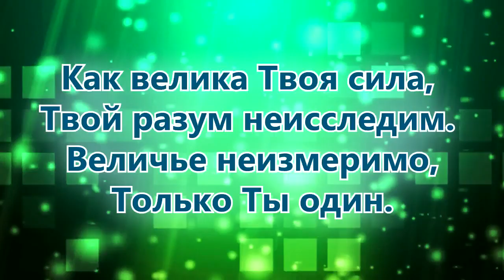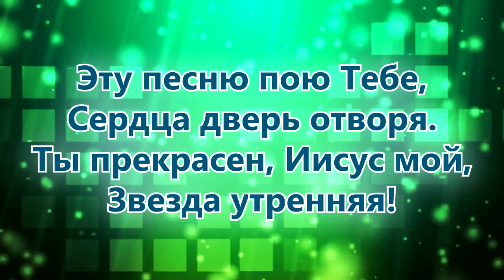435. Звезда - Океан любви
Звезда - Океан любви

Как велика твоя сила
Твой разум не исследим
Величье неизмеримо
Только Ты один

Эту песню пою Тебе
Сердца дверь отворя
Ты прекрасен Иисус мой
Звезда утренняя

Ты святой Бог (Ты святой)
Небеса и земля прославляют Тебя
Все творенье поет:

Свят Господь Саваоф!
Свят Господь Саваоф!
Свят Господь Саваоф!
Свят Господь Саваоф!